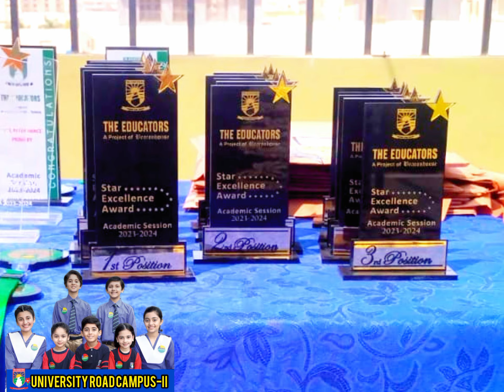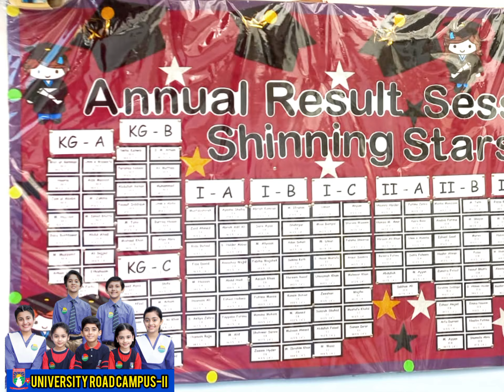RESULT DAY SESSION 6TH APRAIL 2024 university road Campus -II